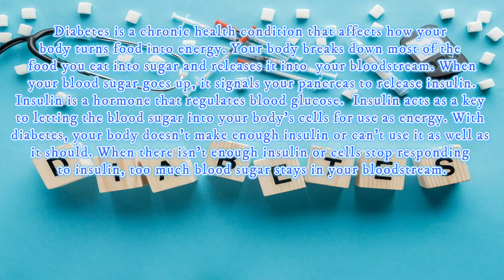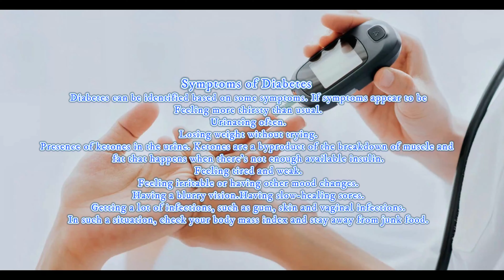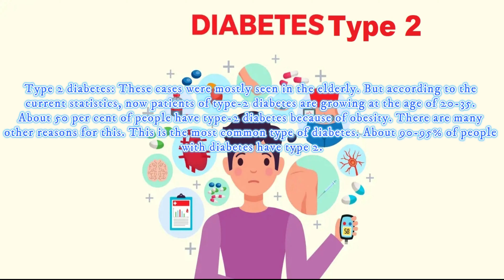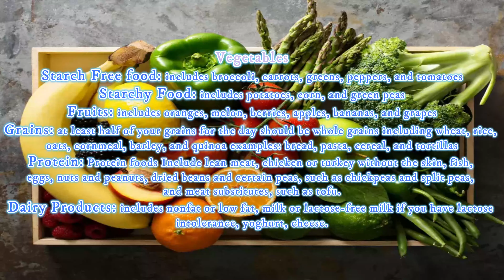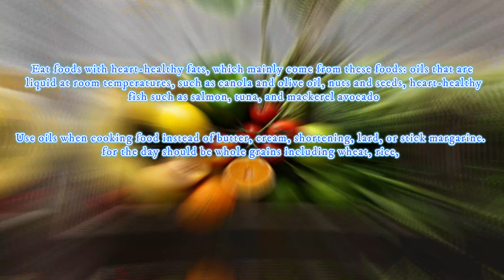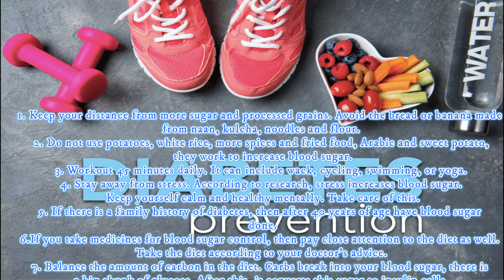Know how to knock down today's worst evil DIABETES?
Diabetes is a chronic health condition that affects how your body turns food into energy. Your body breaks down most of the food you eat into sugar and releases it into your bloodstream. When your blood sugar goes up, it signals your pancreas to release insulin. Insulin is a hormone that regulates blood glucose.  Insulin acts as a key to letting the blood sugar into your body’s cells for use as energy. With diabetes, your body doesn’t make enough insulin or can’t use it as well as it should. When there isn’t enough insulin or cells stop responding to insulin, too much blood sugar stays in your bloodstream. Over time, that can cause serious health problems, such as heart disease, vision loss, and kidney disease.